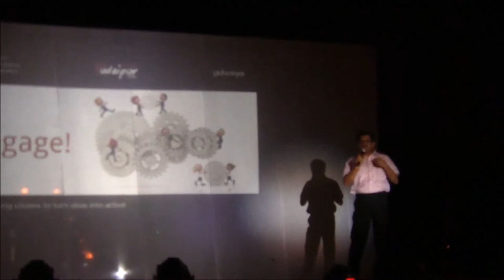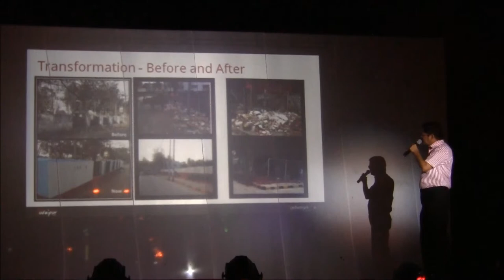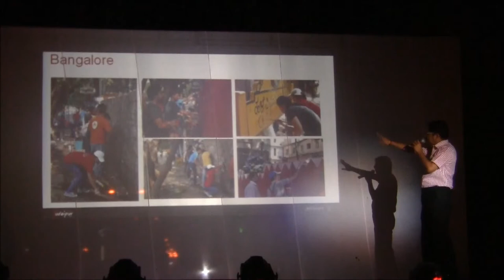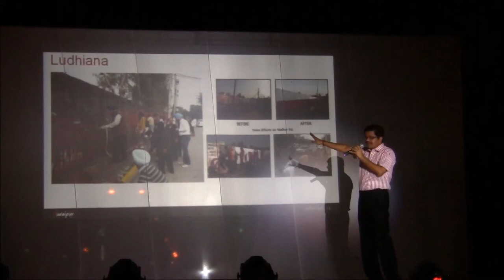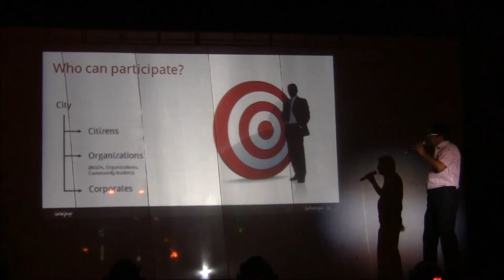Shakti Sunday debut of ActionUdaipur.com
Our May 11 NGO Shakti Challenge segment introduced a unique new volunteer cyber-recruitment service called ActionUdaipur.com. Sponsored by the Udaipur Collector and created by Advaiya Corp's CSR team, the website is designed to help civic groups and individual activists organize and document worthy projects throughout the city. Presentation in Hindi by Advaiya's Kamal Paliwal and Udaipur's Chief Planning Officer Sudhir Dave.